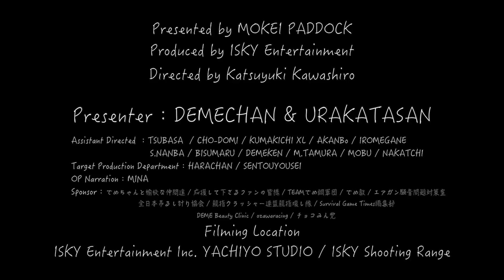【でめ流】マルゼン ワルサー PPK/S ガスブローバックハンドガン GBB WALTHER【でめちゃんのエアガン＆ミリタリーレビュー】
モケイパドック新店舗2018年4月27日グランドオープン！
住所・電話番号が変更となります。ご注意ください。
●新住所：〒276-0037 千葉県八千代市高津東2-6-17

でめちゃんのエアガン＆ミリタリーレビュー動画『でめ流』
マルゼン ワルサー PPK/S ガスブローバックハンドガン GBB WALTHER編

ワルサーPPK/Ｓは、ドイツのカール・ワルサー社が開発した小型セミオートマチック拳銃の傑作！PPK(Polizei Pistol Kurzschlus)は警察用小型ピストルの意！　PPK/Sは米国がケネディ暗殺以降輸入ハンドガンに対して一定の大きさ以上のものを禁じたため、それに抵触するPPKに既存のPP(PPK/Sよりひとまわり大きい)のフレームを流用した苦肉の産物であったが、結果手の大きい欧米人にグリップの握りやすさが評価されヒット作となり銘銃の評価を得るにいたった。世界中の警察や軍隊で採用され日本でも要人警護のSP用のハンドガンとして採用されている。映画では007のジェームスボンドが使用し勇名をはせた。(18作目からはワルサーの新型P99を使用)

さてこのマルゼンのモデルはワルサー社の制式認可を受け、精緻にモデリングされたもの！ガスガンは一般に小さくなると気化熱、圧力の関係で非力になりがちであるがこのPPK/Sは小型ながらビシビシ動く小気味の良いものに仕上がっている♪ 固定HOPの効きもよく30m以上の射程を得る！ドライファイヤーポジションが装備されており、ヨーロピアンポジションのスライドストップながら簡単に空撃ちを楽しむことができる。マガジンも小ぶりであるにかかわらずダブルカーラムで22発の装弾が可能！

メーカー：マルゼン
型名：ワルサー PPK/S ブローバック　ブラック
全長：158 mm
重量：380 ｇ
弾丸：6mm BB弾
装弾数：22 発
●ドイツ・ワルサー社正式契約モデル

●でめ流オリジナルglo用スキンシール・グローステッカー【2018年3月2日発売】

●でめ流オリジナルIQOS用スキンシール・アイコスシール【2018年3月2日発売】

Presenter：DEMECHAN / URAKATASAN
Assistant Directed ：TSUBASA  / CHO-DOMI / KUMAKICHI XL / AKANBo / IROMEGANE / S.NANBA / BISUMARU / DEMEKEN / M.TAMURA
Target Production Department：HARACHAN / SENTOUYOUSEI
OP Narration：MINA
Filming Location： ISKY Entertainment Inc. YACHIYO STUDIO / ISKY Shooting Range
Sponsor：でめちゃんと愉快な仲間達・応援して下さるファンの皆様・TEAMでめ鯛軍団・でめ教・エアガン騒音問題対策室・全日本吊るし計り協会・親指クラッシャー連盟
親指壊し隊・Survival Game Times編集部・DEME Beauty Clinic・ozawaracing・チョコみん党

■応募：簡単な履歴書持参・面接あり！（面接先：〒276-0004 千葉県八千代市島田台1273-3 ISKY でめ流係）